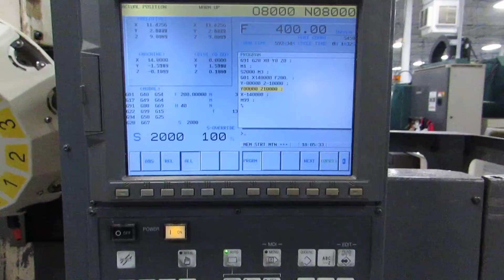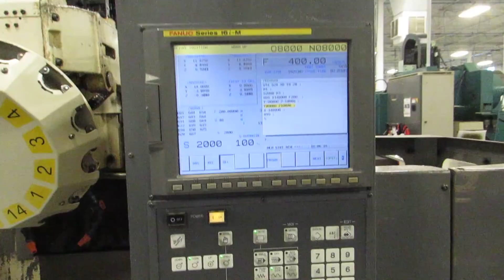Fanuc RoboDrill T14ia-PC2 CNC VMC w Pallet Changer - Online Auction at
Fanuc RoboDrill T14ia-PC2 CNC Vertical Machining Center w Pallet Changer - Online Auction - Lot 35 - Fanuc 16iM CNC Control, 14 Station Tool Turret, 12,000 Max Spindle RPM, Side Address Pallet Changer with (2) Pallets, Standard Coolant System - Auction Closes February 28, 2017